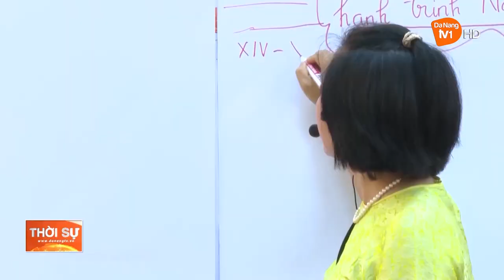ĐỐI MỚI CÁCH TIẾP CẬN VĂN HOÁ, LỊCH SỬ CHO HỌC SINH